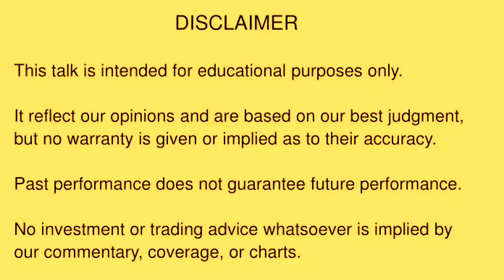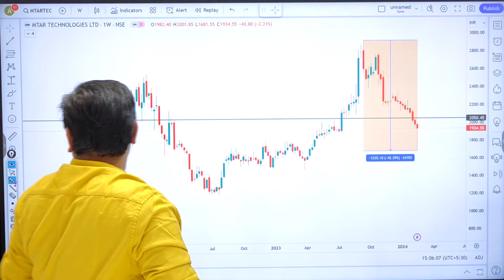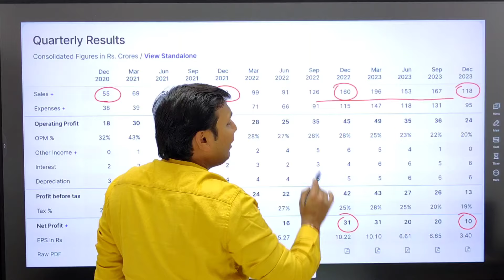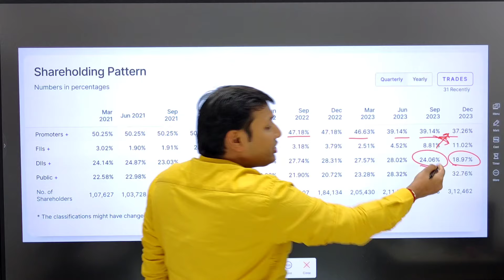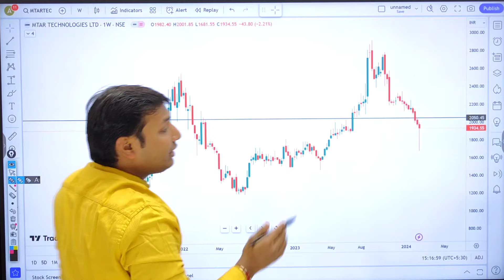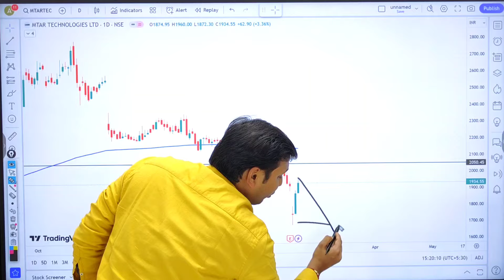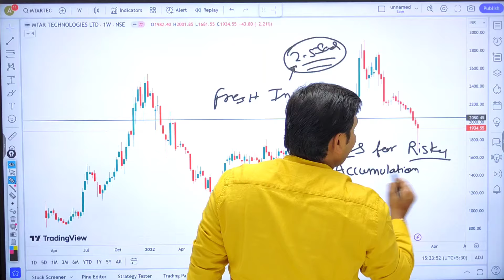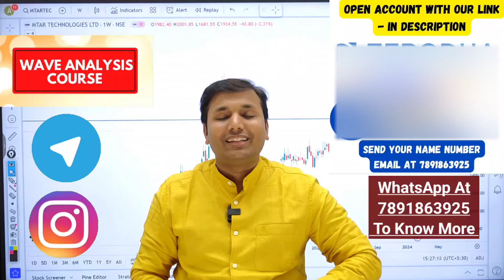MTAR Tech - कितना गिरेगा? 😲 | MTAR Technologies Share Latest News | MTAR Technologies Share Analysis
This Educational Video is About MTAR TECH Stock Analysis, Watch Complete Video For Better Understanding And Consult Your Financial Advisor Before Taking Any Decision.

Open An Account With Our Link Given Below :- ( Please Check Pinned Comment )

►Join Dimond Membership To Ask For Support Resistance Like A Live Stream

We Are NISM Certified Research Analyst But We Are Not SEBI Registered Analyst.
This Video is for only Educational Purpose, Please consult with your Financial Adviser Before investing in stock market.

Download "My Institute" App and enter org code:flpbj
(FLPBJ)